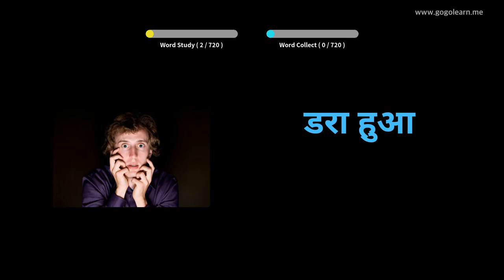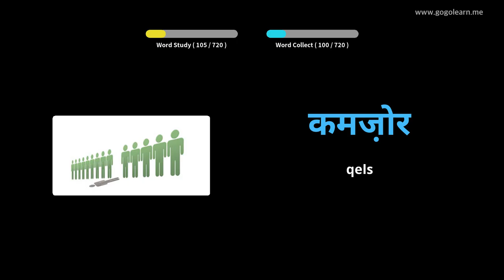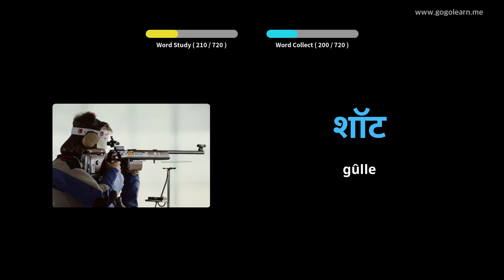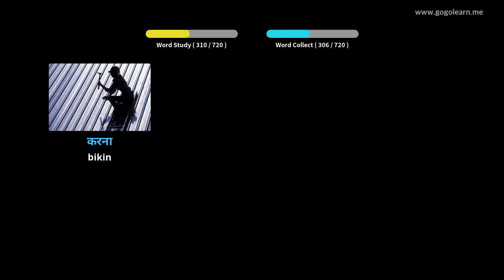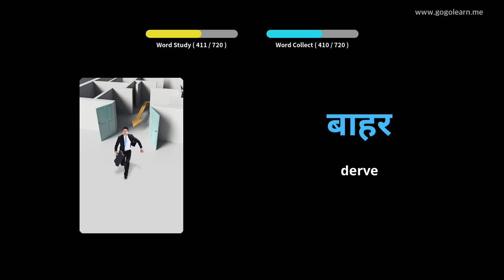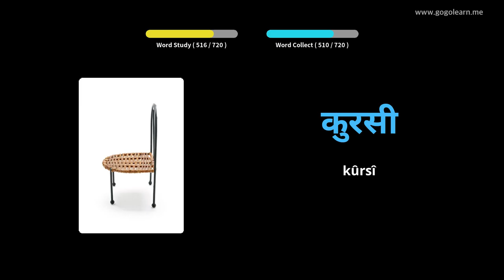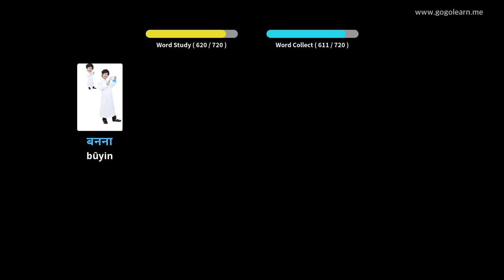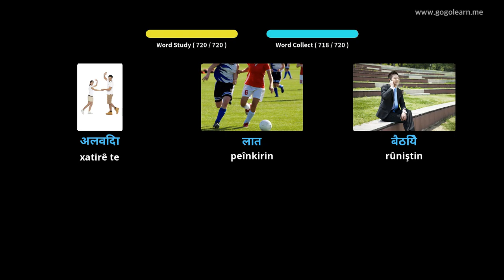Zarokên Vokabularyê | Golearn